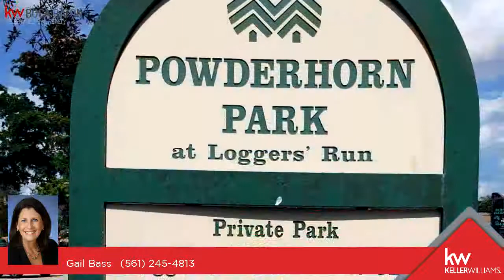Residential for sale - 11604 Orange Blossom Lane, Boca Raton, FL 33428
Beautifully updated and maintained on quiet cul-de-sac street w/sprawling greenspace for your backyard. Park right in front and enter on the marble walkway & patio. Inside youll find light tile on the diagonal throughout. The remodeled kitchen has cherry cabinets, granite counters w/expanded snack bar, tile backsplash,stainless steel appliances + a built-in pantry. High vaulted ceilings with NO POPCORN! Split bedroom plan w/Master Suite in back w/garden view. Remodeled Master bath w/double sinks wood vanity, granite counter + a beautifully tiled shower w/seamless enclosure. Screened & tiled 9x30 porch overlooks quiet greenery. 4x8 storage shed off the 2nd bedroom. Raised panel doors + 5 baseboards add to the quality of this special villa. Close to community pool & handball courts.

Bedrooms: 3
Bathrooms: 2
Square Feet: 1200
Price: $259,900

For more information about this property, please contact Gail Bass at or . You can also text 5332466 to 67299.

12/16/2018 12:05:03 am

Last modified: